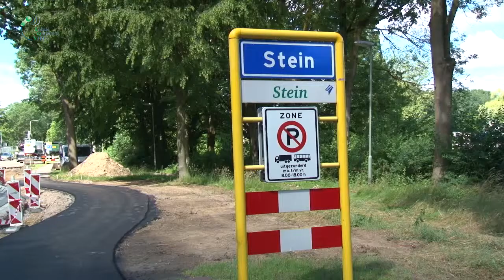Wegwerkzaamheden Stadhouderslaan ter hoogte van tennisbanen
Er worden momenteel verkeersbelemmerings werkzaamheden uitgevoerd aan de Stadhouderslaan tussen de tennisbanen & gemeentehuis.
Verslaggever Piet Houben en Cameraman Pierre Jacobs gingen eens even polshoogte nemen.